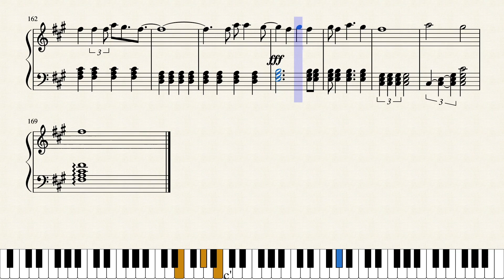Piano Tutorial: Dance Monkey piano cover (normal version)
Please check out the easy version of Dance Monkey piano cover too! Suitable for beginners and kids! so we can all have fun!